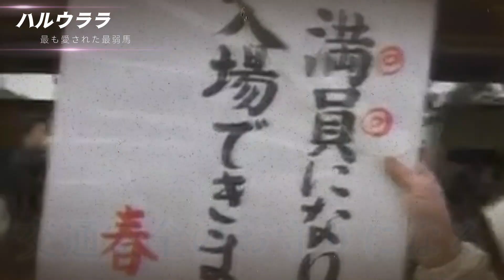【最弱】最も弱い馬にして最も愛された馬